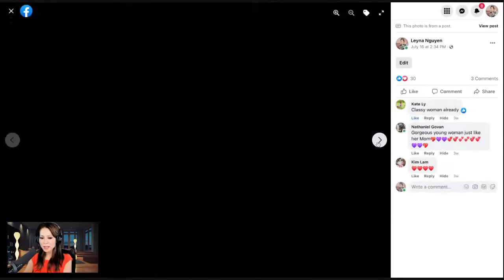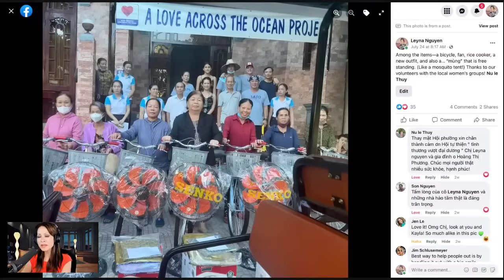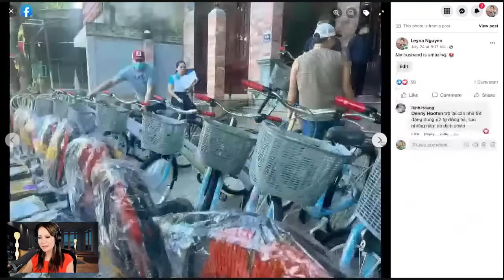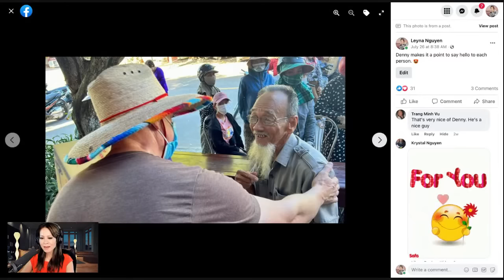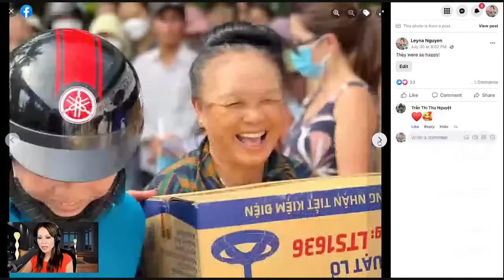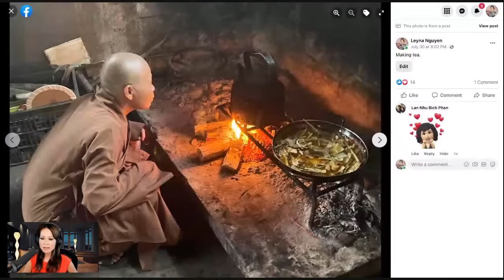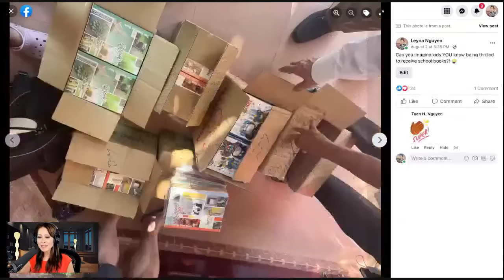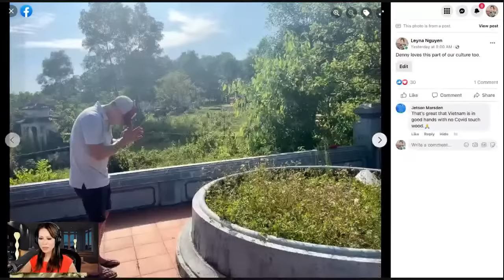I'm back from Vietnam, did you miss me?! I missed you! Learn English with Leyna Nguyen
Join me for some English conversation about my trip to Vietnam